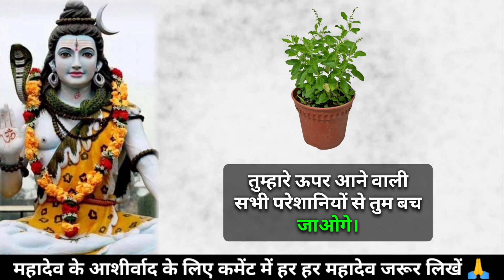तुलसी का सिर्फ 1 पत्ता वीडियो में बताए गए बर्तन में रखते ही लक्ष्मी माता करोड़पति बना देगी 💰💵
इस वीडियो में तुलसी जी के बारे में और उनके चमत्कारी फायदे बताए गए है ।
This Video Includes All These Searches 👇
तुलसी जी की पूजा
tulsi ke patte khane ke kya fayde hain
tulsi ke beej ke fayde
tulsi ke fayde aur nuksan
tulsi ke fayde in hindi
tulsi ji ki puja kaise karte hain
tulsi ji ki puja karne se kya hota hai
tulsi
tulsi ji
tulsi ka podha sukh jaye to
tulsi mata ki aarti
tulsi ji ki kahani
tulsi ji ke bare mai
tulsi mata ki kahani
tulsi ki puja
tulsi ki kahani
tulsi ki aarti
tulsi ki mala pehne ke niyam
tulsi ke patte khane se kya hota hai
tulsi ke fayde
tulsi ki puja kaise karen
astrology in hindi
astrology 2023
astrology kaise sikhe in hindi
shiv sandesh
जय भोलेनाथ
महादेव के रहस्य
महादेव के चमत्कार
महादेव के चमत्कारी उपाय
डिस्क्लेमर (अस्वीकरण):
ये खबर लोक मान्यताओं पर आधारित है।
इस खबर में शामिल सूचना और तथ्यों की
सटीकता, संपूर्णता के लिए यह चैनल या वीडियो उत्तरदायी नहीं है।
इस चैनल या इस चैनल के किसी भी वीडियो से प्राप्त
किसी भी जानकारी या मान्यता को अमल में लाने से
पहले संबंधित विशेषज्ञ से सलाह लें ।